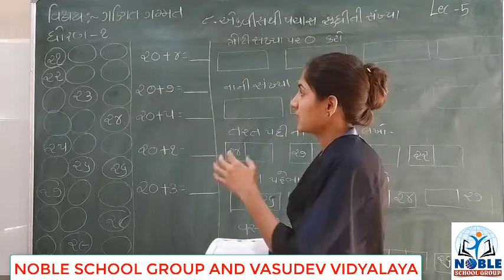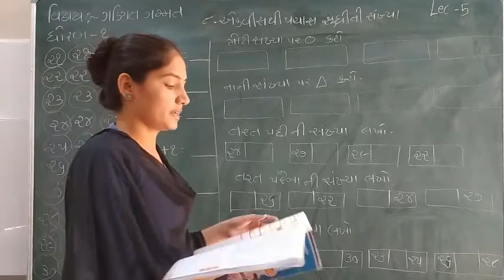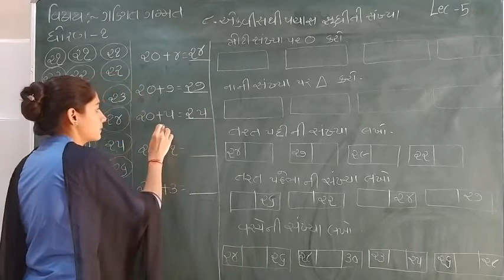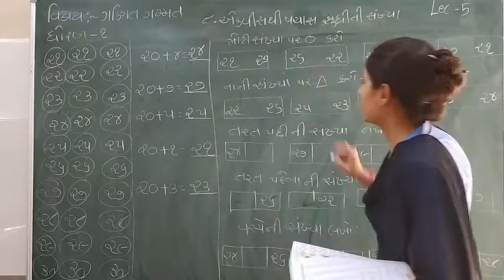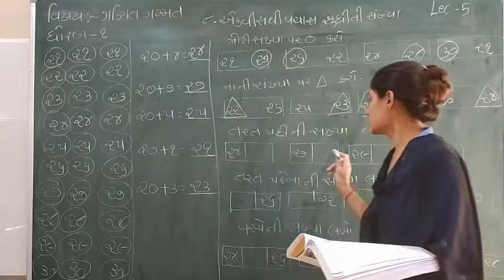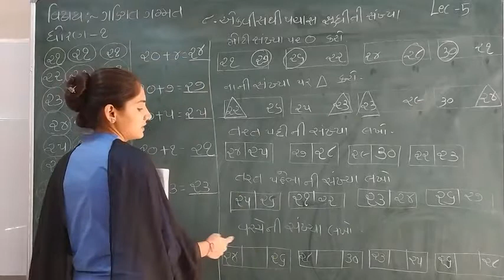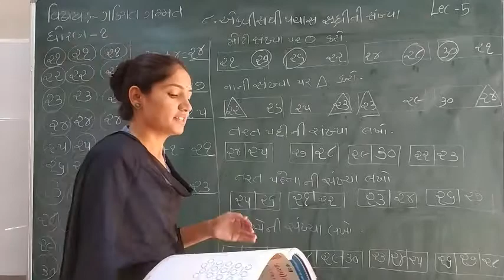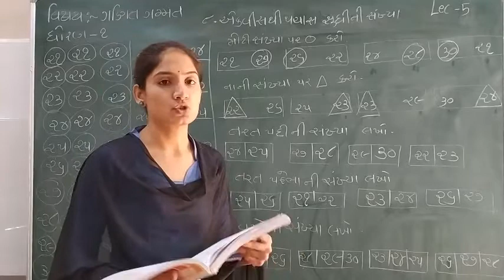Standard 1 Maths Semester 2 Lecture 5 By Sonalmadam